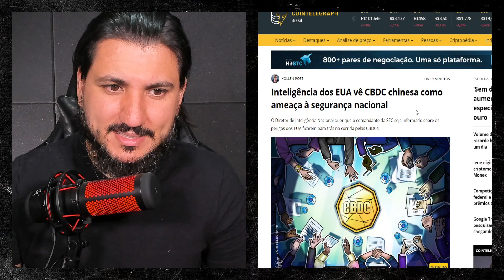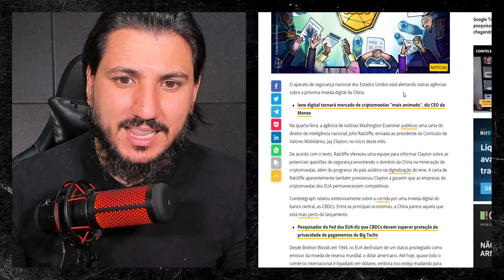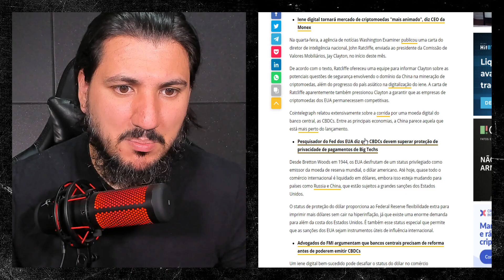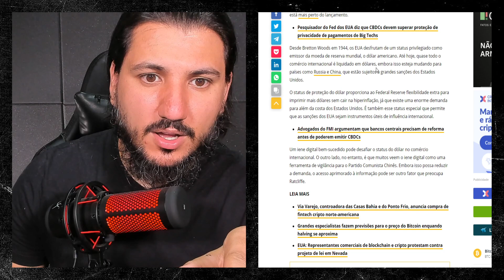O RESET FINANCEIRO MUNDIAL CHEGOU